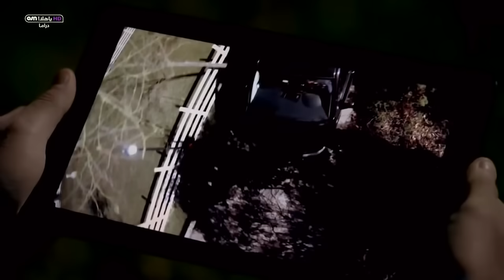وادي الذئاب الجزء8 الثامن الحلقة 40 مدبلج للعربية HD